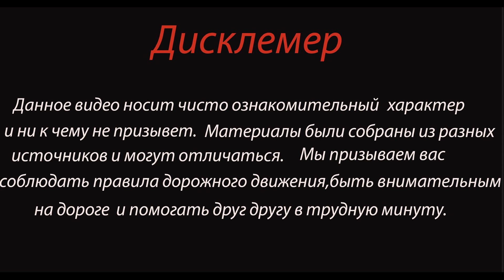На огромной скорости протаранил автобусную остановку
Дтп произошло поздно вечером 1 ноября ,в пригороде Владимира, водитель автомобиля ВАЗ-21-04 на огромной скорости въехал в бетонную автобусную остановку.

По предварительной версии,30-летний водитель автомобиля ВАЗ-21-04, по невыясненной пока причине допустил выезд с проезжей части, после чего столкнулся с бетонной автобусной остановкой.

Водитель с множеством различных травм был деблокирован из разбитого авто. Около половины второго ночи 2 ноября мужчина скончался.